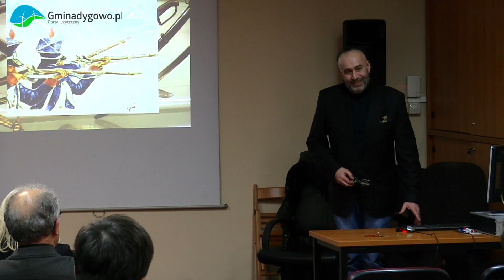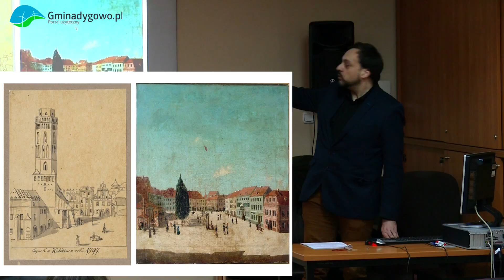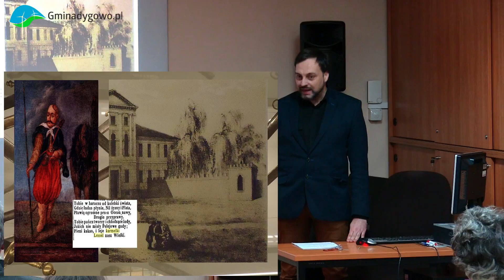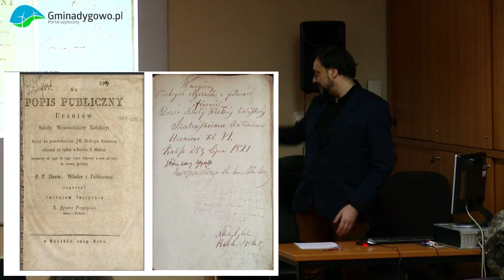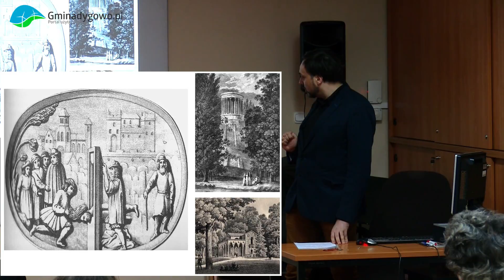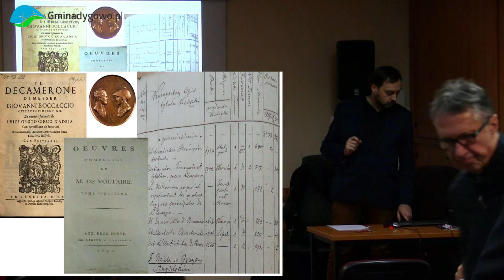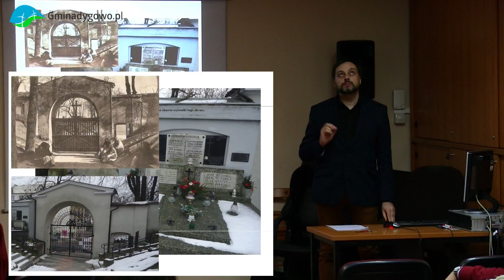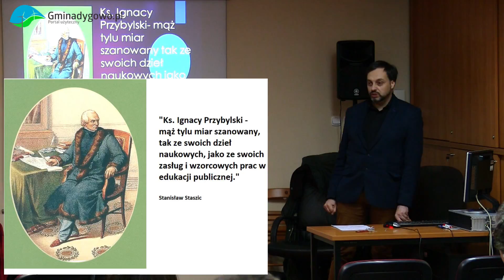Ignacy Przybylski - zapomniany znawca balistyki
Prelekcję pod powyższym tytułem w Bibliotece Uniwersyteckiej w Poznaniu ,wygłosił Maciej Błachowicz – Wydział Pedagogiczno -Artystyczny UAM w Kaliszu. Wystąpienie było częścią konferencji: „Reduta Sułkowskiego – relikty odkrytego założenia ziemnego po 1. Regimencie Legii Poznańskiej z 1807 roku pod Kołobrzegiem”. Nagranie i montaż Marek Kawęcki. Wykorzystano fragment utworu "Posterunek zapomniany" w wykonaniu Pawła Mallek. Autor tekstu i linii melodycznej – Krzysztof Matejczyk